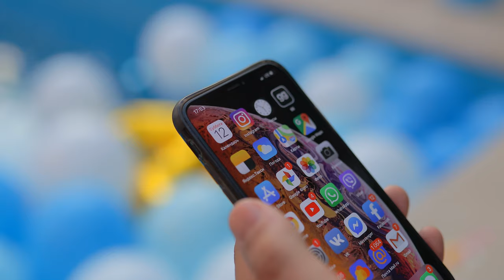Suren Khachatryan - TSNUNDD SHNORHAVOR HAPPY BIRTHDAY / OFFICIAL MUSIC VIDEO 4K/ 2019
Music & lyrics - Suren Khachatryan
Arrangament - Vahan Harutyunyan
Director - Tigran Avetisyan " Avetisyan Production "
Editing - Yuri Mudusian
Actress: Lusine Torosyan
Casting: Art face casting studio
Make up: Eliza Simonyan
Hair style: Sergey Grigoryan